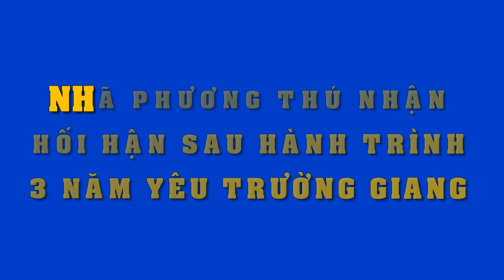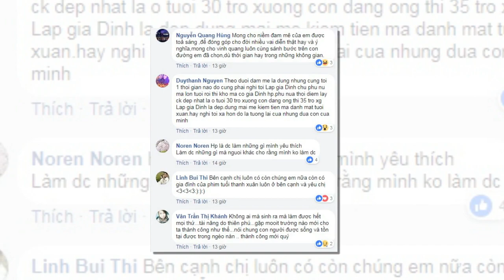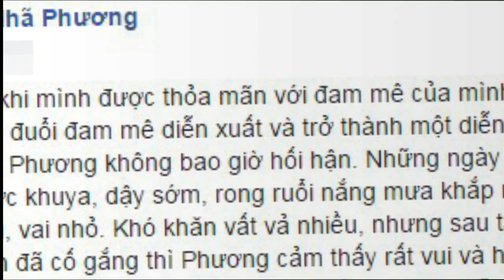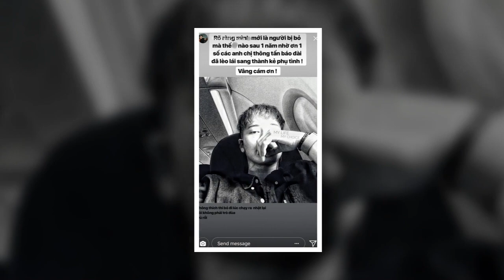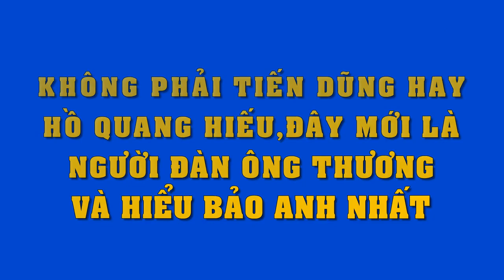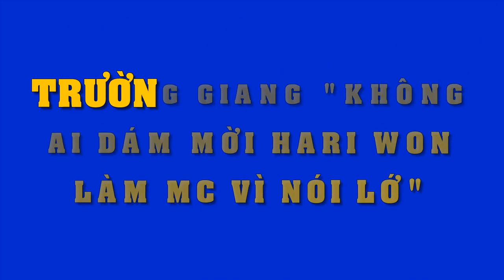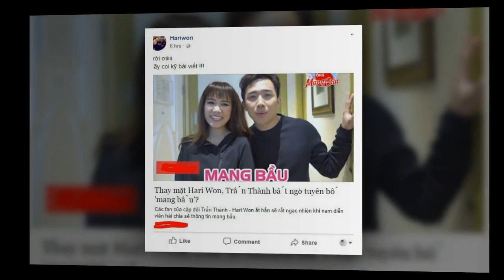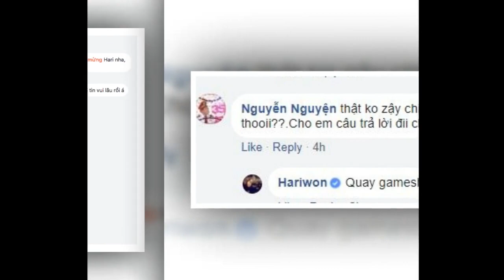Hết chịu nổi, Nhã Phương cũng up status thú nhận "hối hận" khi yêu Trường Giang,đọc mà thương